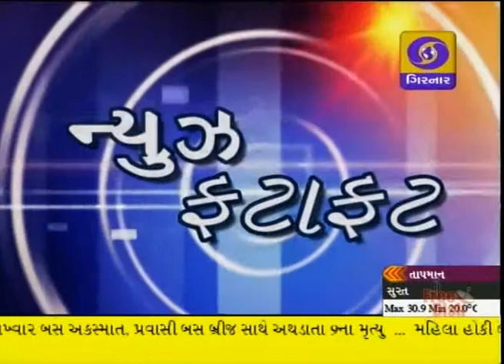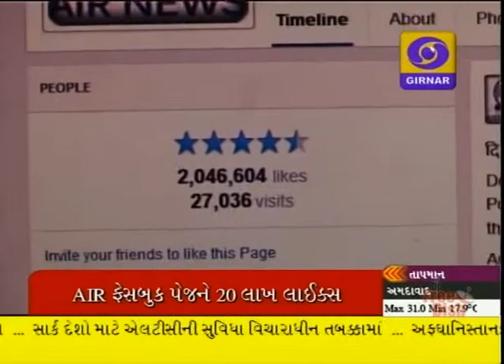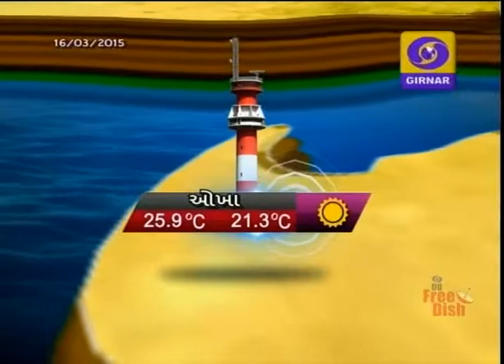LATEST GUJARATI NEWS ON DD GIRNAR 8.30 PM 16-03-2015